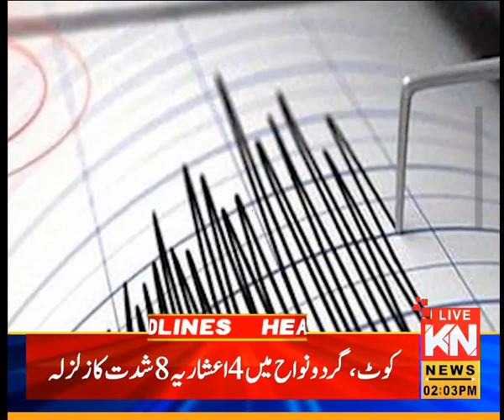02:00 PM News Headlines | Kohenoor News Pakistan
02:00 PM News Headlines | Kohenoor News Pakistan